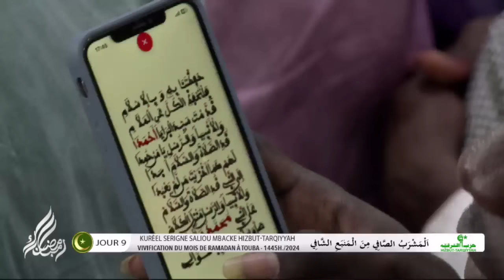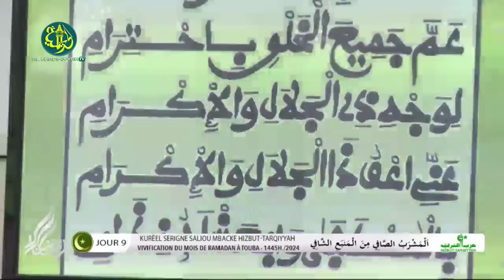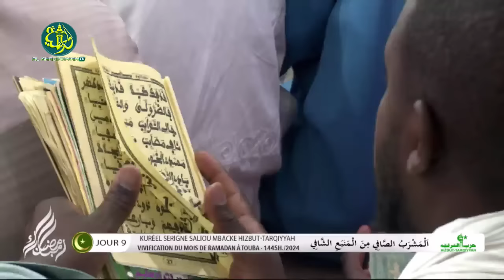Prestation Qaca'id du Kurel Serigne Saliou Mbacké de HT - 9ème Jour Ramadan 1445H